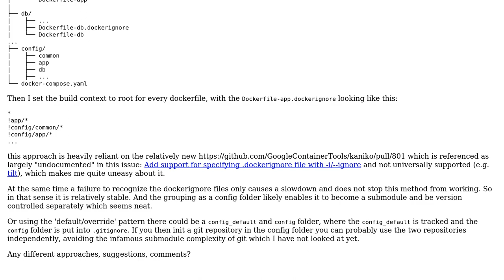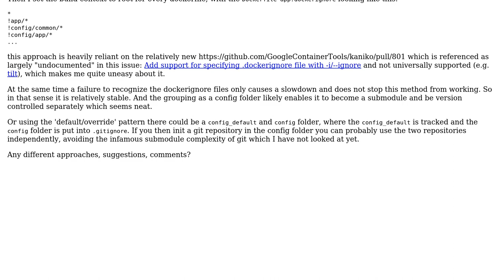Best practice for config files in containerized apps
With thanks & praise to God, and with thanks to the many people who have made this project possible! | Content (except music & images) licensed under CC BY-SA | Music | Images & others | With thanks to user Hans-Martin Mosner user Felix B. and the Stack Exchange Network Trademarks are property of their respective owners. You are responsible for your own actions.